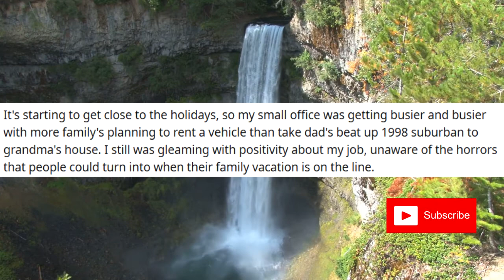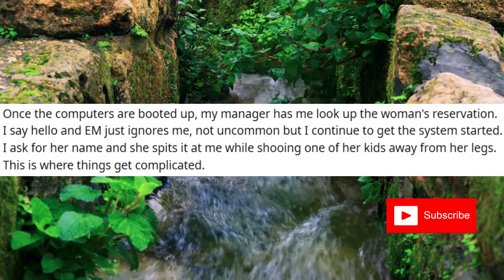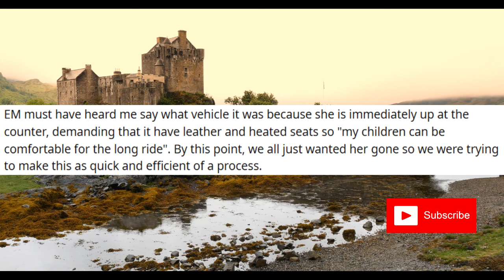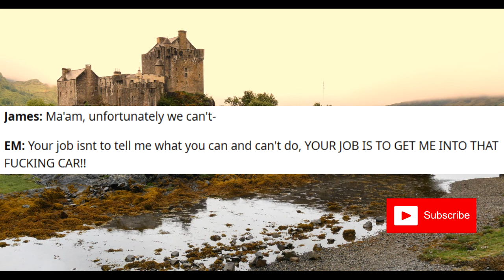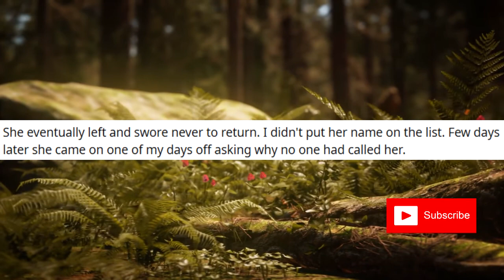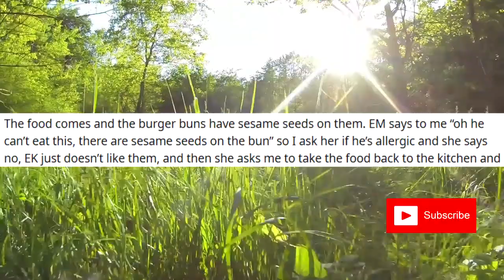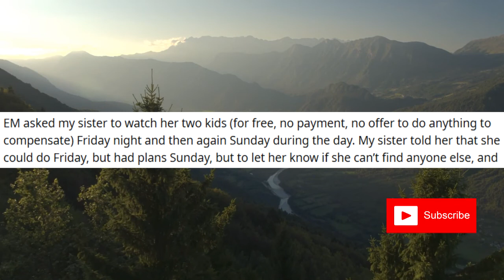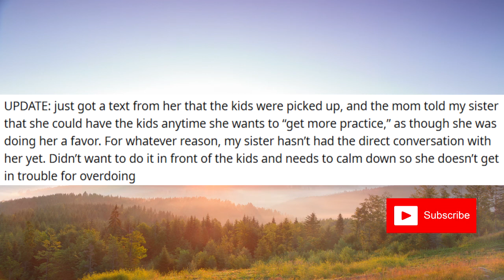r/Entitled Parents #36 EM Doesn't Get Her Van, Nor Will She Ever